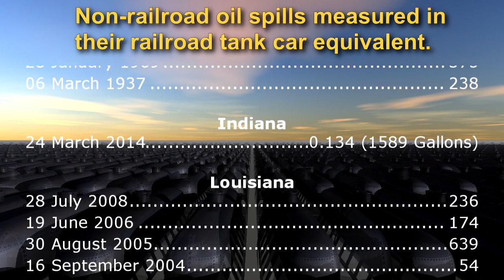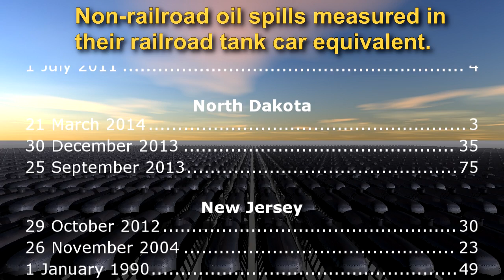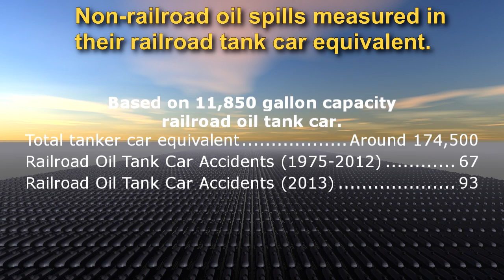Oil Spills versus Railroad Oil Tanker Accidents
Which is worse? Oil pipeline spills or oil rail tankers derailing?